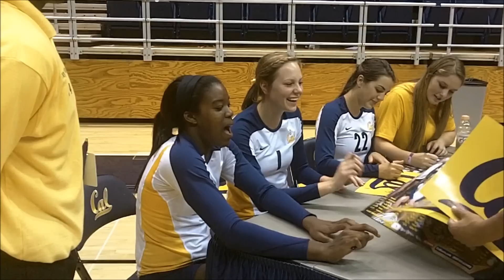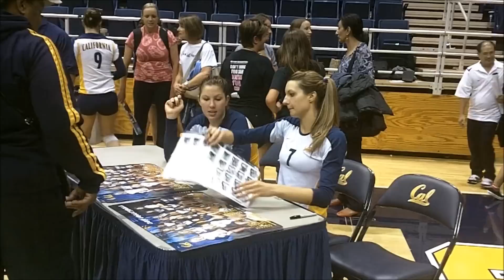Cal vs. Stanford Women's Volleyball Sept. 13, 2011 NCAA Big Game by David D. Makki Part II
This is a short film documenting the thrilling game between Cal and Stanford in September.